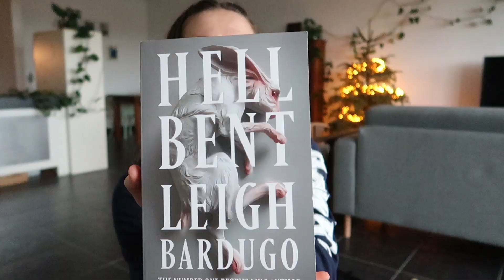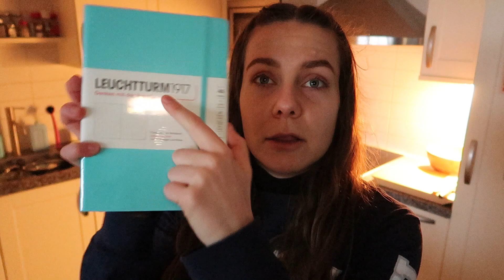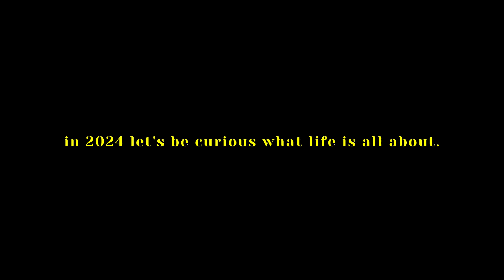New year, same me: a slow start to 2024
Hi guys, long time no see! My 2024 has started slowly and not in the best of spirits, but New Year is just a man-made concept anyway, right? It's all uphill from here. Let's catch up in this very chatty, chill video while I organize my home, run some errands and almost break my camera lol.

I wish you the best New Year! Let's stay curious and see what this life is about.

FIND ME
IG random: @momentmemos
IG yoga account: @ellasimolayoga
Goodreads: @momentmemos